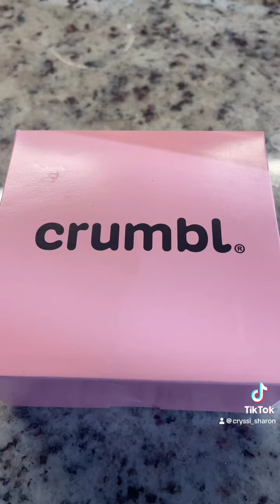Part 1 - Crumbl Cookie is SO Wrong for this!